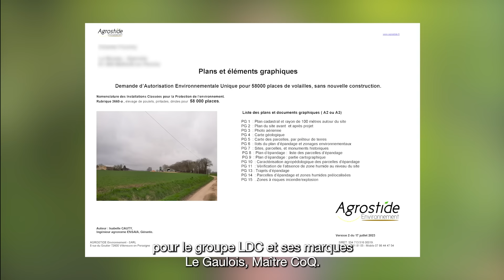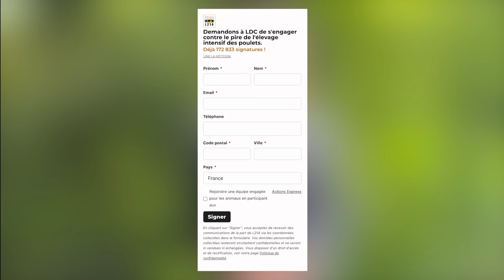Un élevage normand hors-la-loi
L214 révèle de nouvelles images de l’intérieur d’un élevage intensif de poulets et de dindes à Belforêt-en-Perche (Normandie).
Stéphane Bern, engagé pour les animaux et habitant à proximité, prend la parole dans une vidéo et commente les images.

Pour satisfaire l’appétit du groupe LDC (Le Gaulois, Maître CoQ),  l’éleveur a fait une demande d’extension de son exploitation. Problème ? Il a déjà entassé des dizaines de milliers d’animaux, au-delà de la limite qui lui est accordée à ce jour.

Oiseaux déplumés, difformes, malades, entassés les uns sur les autres sans accès à l’extérieur… Une fois de plus, la réalité est bien éloignée des élevages idéalisés dans les publicités.

L214 porte plainte et exige du préfet de l’Orne le refus de cette extension.